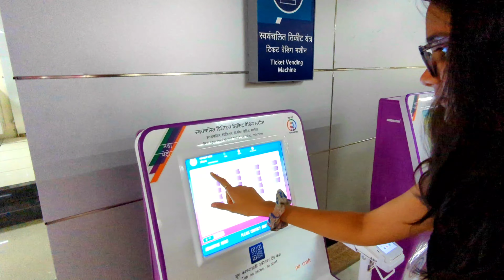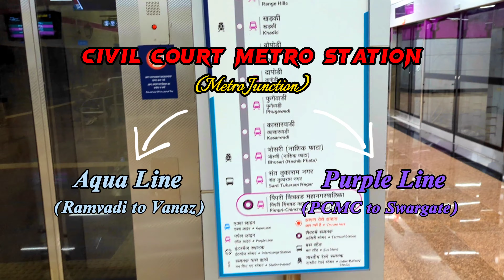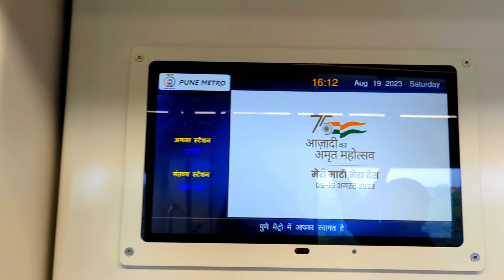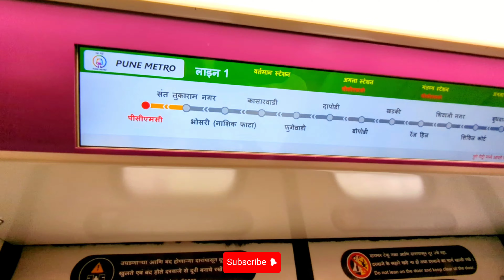Pune Metro | Pune's Underground Metro | Pune Metro Project | Pune Metro Journey | Chala Bhurr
Just like my previous Pune Metro Travel, this time too majority of the people who were with me on the metro train were just there to experience it. The atmosphere was so enthusiastic and jolly that you yourself would smile on that.

Most common question asked today is when the Pune Metro Train Project be completed and today it is almost 70% complete. Earlier Pune metro lines of Vanaz-Garware and PCMC-Phugewade was started on 6th of March and Pune has already taken it as part of their routine and in August 2023 Pune Metro Lines from Vanaz to Ramwadi (Aqua Line) and PCMC to Ramwadi (Purple Line) is now active and I am sure Punekar will adopt it very well. The infrastructure is minimalistic but it does make your head turn.

Civil Court Metro Station and Shivaji Nagar Metro Station are Underground Metro Stations and it was my first time visiting underground metro station in Pune and I loved every bit of it. You can tell from the video how excited I am.
Metro train itself is completely Make in India and very spacious. There are also charging slots in the metro. You can see the whole hustle-bustle of the Pune City as the metro passes through it.

Is Pune Metro completed?? Well 70% line of Pune Metro have started but it is yet to start on a full fledge route.

Points to Note before travelling by Pune Metro:
- Pune metro timing is from 6am to 10pm.
- Tickets can be purchased via cash, upi or cards.
- These metro stations now have automatic ticket vending machines and they are so easy to use.
- Metro station staff are very helpful.
- Metro trains are running 15min apart so plan your travel accordingly.
- Keep your return ticket with you and only dispose it off once you have completed the return journey
And the most important of them alll. Dont forget to enjoy and relish the Pune Metro.

मेरी पिछली पुणे मेट्रो यात्रा की तरह, इस बार भी मेट्रो ट्रेन में मेरे साथ मौजूद अधिकांश लोग इसका अनुभव लेने के लिए ही वहां मौजूद थे। माहौल इतना उत्साहपूर्ण और उल्लासपूर्ण था कि आप खुद ही मुस्कुरा देंगे।

आज सबसे आम सवाल पूछा जाता है कि पुणे मेट्रो ट्रेन परियोजना कब पूरी होगी और आज यह लगभग 70% पूरी हो गई है। इससे पहले वनाज़-गरवारे और पीसीएमसी-फुगेवाडे की पुणे मेट्रो लाइनें 6 मार्च को शुरू की गई थीं और पुणे ने पहले ही इसे अपनी दिनचर्या का हिस्सा बना लिया है और अगस्त 2023 में वनाज़ से रामवाड़ी (एक्वा लाइन) और पीसीएमसी से रामवाड़ी (पर्पल) तक पुणे मेट्रो लाइनें शुरू की गई थीं। लाइन) अब सक्रिय है और मुझे यकीन है कि पुणेकर इसे बहुत अच्छे से अपनाएंगे। बुनियादी ढांचा न्यूनतम है लेकिन यह आपका सिर घुमा देता है।

सिविल कोर्ट मेट्रो स्टेशन और शिवाजी नगर मेट्रो स्टेशन अंडरग्राउंड मेट्रो स्टेशन हैं और मैं पहली बार पुणे में अंडरग्राउंड मेट्रो स्टेशन पर गया था और मुझे इसका हर हिस्सा बहुत पसंद आया। आप वीडियो से बता सकते हैं कि मैं कितना उत्साहित हूं.
मेट्रो ट्रेन अपने आप में पूरी तरह से मेक इन इंडिया है और बहुत विशाल है। मेट्रो में चार्जिंग स्लॉट भी हैं. जब मेट्रो यहां से गुजरती है तो आप पुणे शहर की पूरी हलचल देख सकते हैं।

क्या पुणे मेट्रो पूरी हो गई?? वैसे पुणे मेट्रो की 70% लाइन शुरू हो चुकी है लेकिन अभी भी इसे पूरी तरह से शुरू नहीं किया जा सका है।

पुणे मेट्रो से यात्रा करने से पहले ध्यान देने योग्य बातें:
- पुणे मेट्रो का समय सुबह 6 बजे से रात 10 बजे तक है।
- टिकट नकद, यूपीआई या कार्ड के जरिए खरीदे जा सकते हैं।
- इन मेट्रो स्टेशनों पर अब स्वचालित टिकट वेंडिंग मशीनें हैं और इनका उपयोग करना बहुत आसान है।
- मेट्रो स्टेशन के कर्मचारी बहुत मददगार हैं।
- मेट्रो ट्रेनें 15 मिनट के अंतर पर चल रही हैं इसलिए अपनी यात्रा की योजना उसी के अनुसार बनाएं।
- अपना वापसी टिकट अपने पास रखें और वापसी यात्रा पूरी करने के बाद ही इसका निपटान करें
और उनमें से सबसे महत्वपूर्ण...पुणे मेट्रो का आनंद लेना न भूलें।

📹 Shot on : DJI Pocket 2

🛒 Links to Accessories I wore in this video:
- Fanny Bag
- Quechua Bag
- Tripod Stand